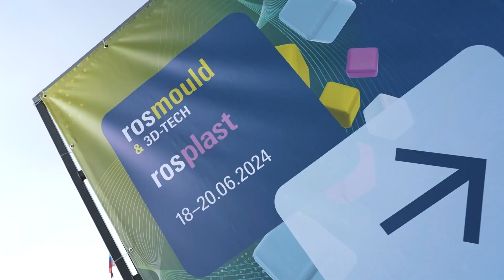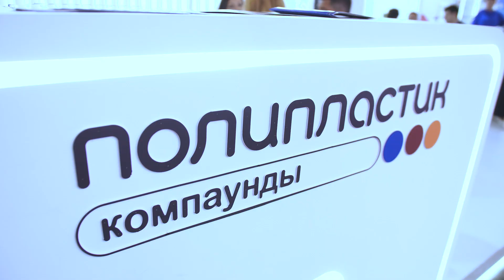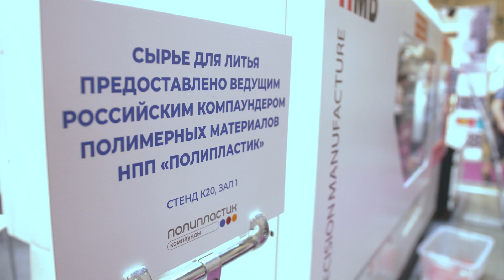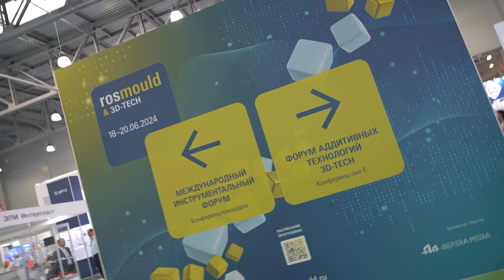НПП Полипластик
Заказать видеоролик, заказать видеорекламу. Студия видеодизайна
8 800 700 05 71 (звонок по РФ бесплатно)